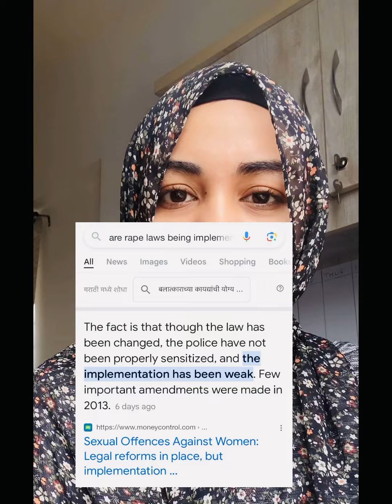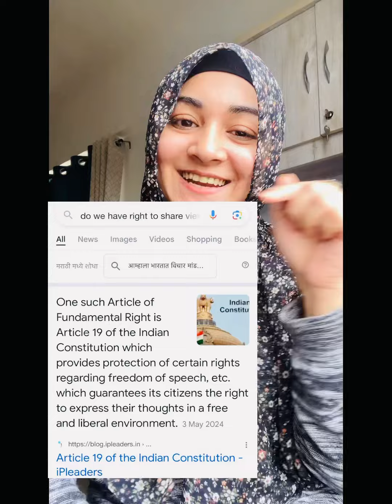Increasing rape cases in india